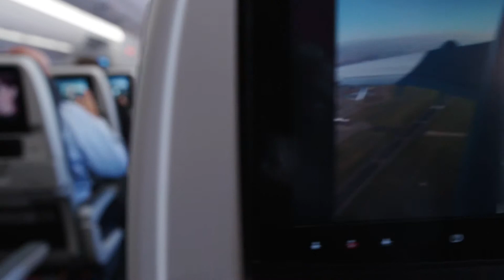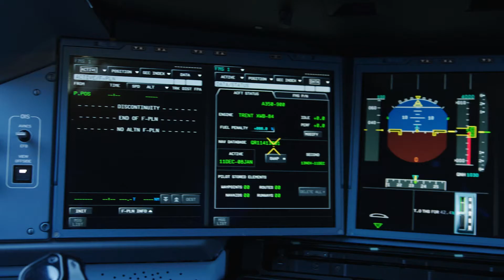Qatar Airways wrote another page of history today as of 24 December 2014 - GBP TV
Qatar Airways Becomes First Airline in the World to Operate Every Family of Airbus’ Modern Airliner Portfolio on GBP TV - The World's First TV Channel dedicated to Entrepreneurs